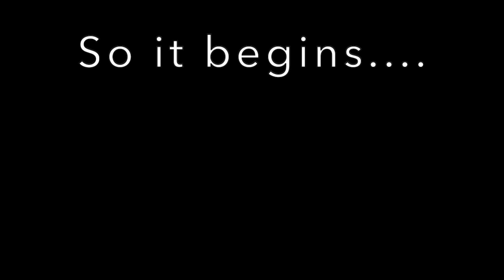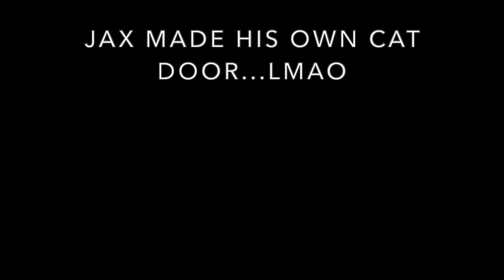It was in my face the whole time...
I MISSED YALL!

NONE OF THE MUSIC USED IN THIS VIDEO IS MINE.